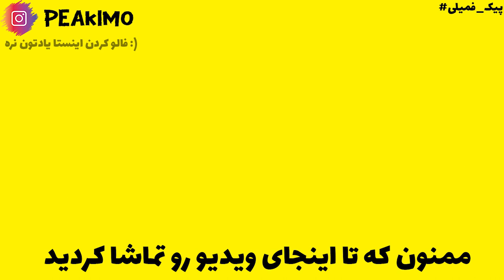حاصل 5 ماه من توی اسکای بلاک آنلاین چی بود؟؟!! (اسکای بلاک هایپیکسل) Hypixel SkyBlock: S1 E1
توی این ویدیو معرفی خلاصه ای از اسکای بلاک رو براتون داشتم که فقط نکات خلاصه ای رو برای شروع و ادامه متوجه بشید
و کنارش اسکای بلاک خودم رو که 5 ماه بود فعالیت داشتم نشون شما دوستان خوبم دادم.اما این اسکای بلاک من برای شروع این سری نیست و سری اصلی از پارت بعد خواهد بود.عشقید
امیدوارم از این ویدیو خوشتون اومده باشه
پیکیمم و اینجا اسکای بلاک هایپیکسله

Tags

CopyRight